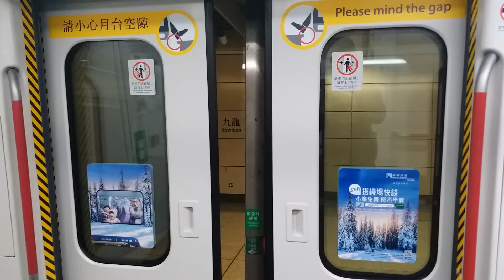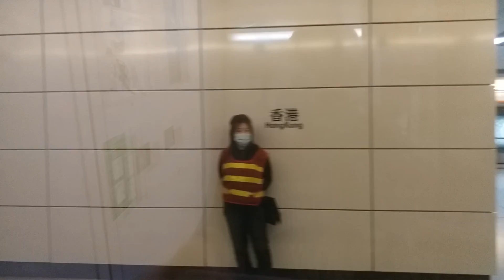(今日去咗迪士尼樂園玩得好開心) 港鐵東涌線 K-Train V614/814 (V814) 九龍-香港 行車片段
此物版權VC4206's Studio的錄音片生產物品，多謝合作。

Please do not copyright any of VC4206's Studio Production Videos without permission and agreement. Thank You.